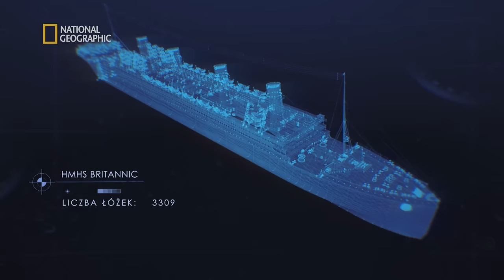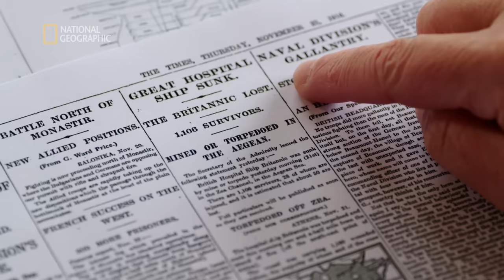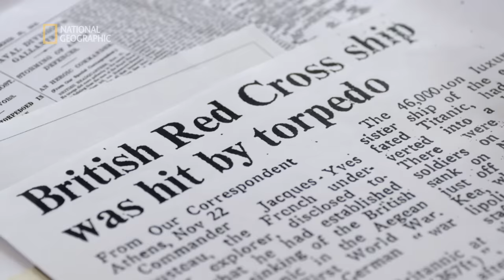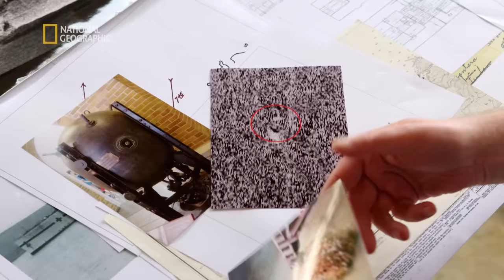Zobacz co tak naprawdę spotkało bliźniaczy okręt Titanica! [Wyprawa na dno]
Zapraszamy do niezwykłego świata, skrytego na dnie oceanów. Towarzyszymy wyprawom badawczym, mapującym za pomocą sonarów tajemnicze wraki, zatopione starożytne miasta i odległe zakątki podwodnego świata. Dzięki wygenerowanym komputerowo mapom i trójwymiarowym modelom wyjaśniamy przyczyny dawnych morskich katastrof i próbujemy lepiej zrozumieć otaczający nas świat.

S02E13